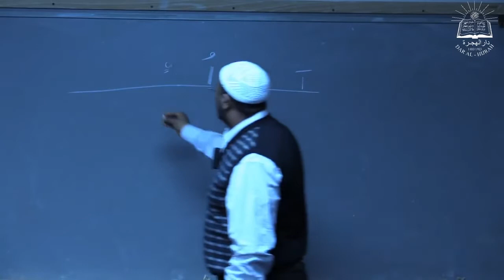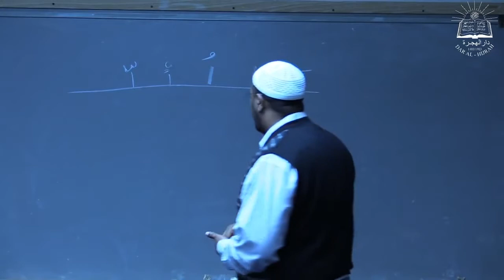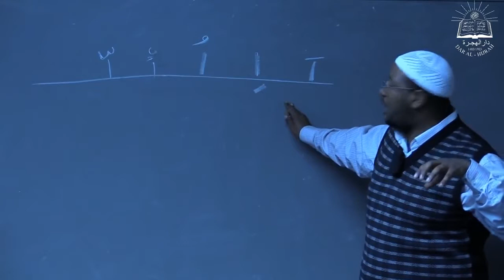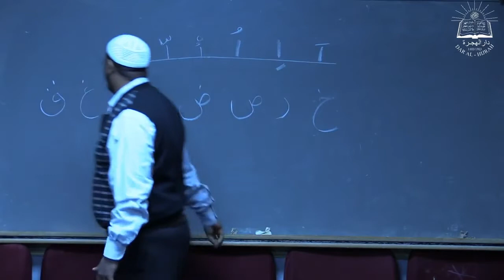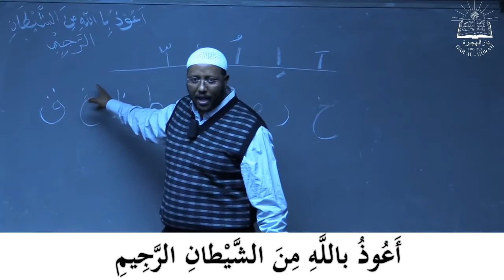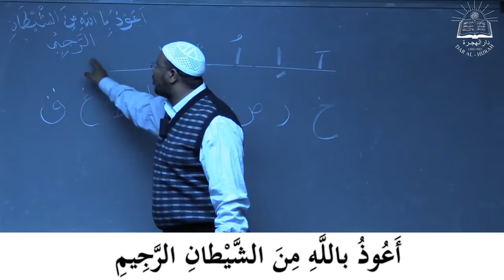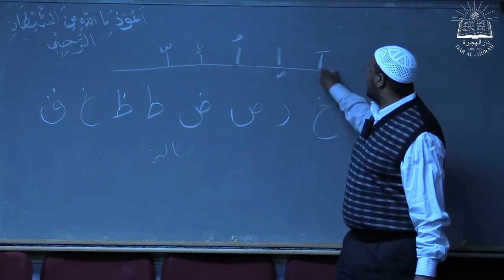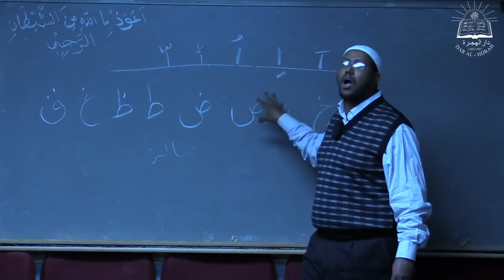Suretul Fatihah Betekekel Enneqra . Sh. Jemal Beshir Ahmed 2/1/2014